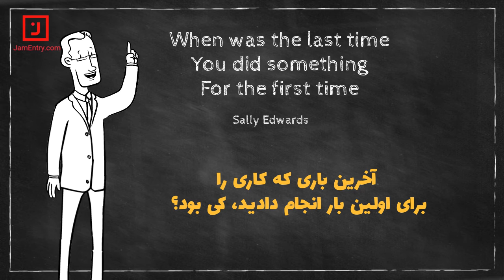Never too Late - Positive Quotes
Get Motivated In 60 Seconds
کلیپ انگیزشی در ۶۰ ثانیه
Write It On Your Heart That Every Day Is The Best Day In The Year (Ralphwaldo Emerson)
در قلب خود بنویسید امروز بهترین روز سال است.
When Was The Last Time You Did Something For The First Time
(Sally Edwards)
آخرین باری که کاری را برای اولین بار انجام دادید، کی بود؟
It Is Never Too Late To Be What You Might Have Been (George Eliot)
هیچوقت برای تبدیل شدن به آنچه که می‌خواهید باشید دیر نیست
Sally Edwards , Ralphwaldo Emerson  , George Eliot متشکریم از تماشای کلیپ
  انگیزشی در ۶۰ ثانیه

Mersedeh Moayer ; mersedeh moayer